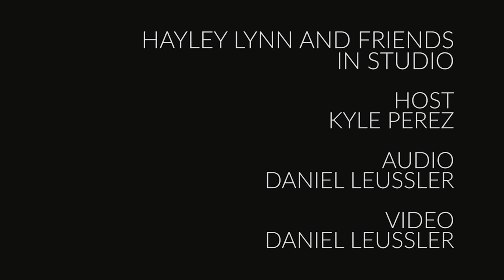Hayley Lynn and Friends - In Studio Session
Hayley Lynn and Friends stop by to play some music and talk about hypnotism, Opeth, and the philosophical ramifications of Animorphs.